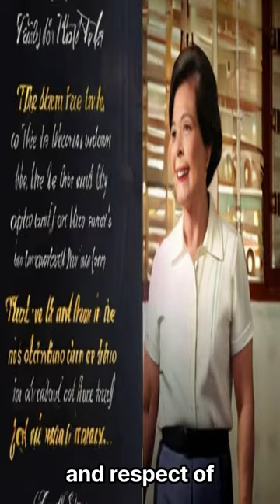Bayani ng Pilipinas na si Trinidad Tecson.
Philippine hero Trinidad Tecson

Trinidad Tecson, also known as "Ina ng Biak-na-Bato" (Mother of Biak-na-Bato), Born in San Miguel de Mayumo, Bulacan, Philippines in 1848.

she was involved in intelligence-gathering activities against the Spanish authorities.

One of the most significant events associated with Tecson is her participation in the Biak-na-Bato Revolution.

When the Philippine-American War broke out in 1899, she continued to support the Filipino forces against the new colonial power.

Trinidad Tecson's contributions to the Philippine Revolution have earned her the admiration and respect of her countrymen.Her legacy continues to inspire generations of Filipinos in their quest for freedom and self-determination.